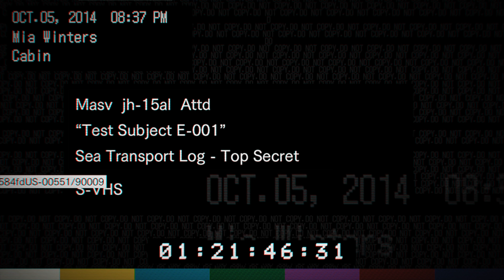Let's Play Resident Evil 7 Biohazard 4K 60 FPS Part 9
Pc specks:  AMD Ryzen 7 2700 X
Grafik: MSI Armor Rx 570 8 GB
Speicher: 16 GB Gskill
Bort: MSI GAMING PLUS MAX X 470 AMD